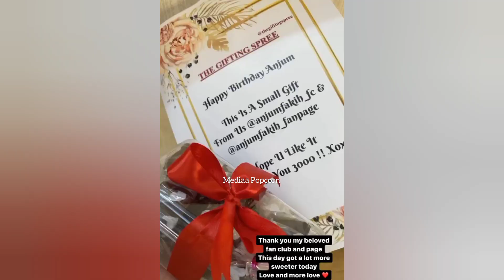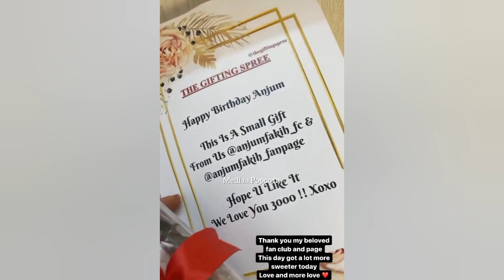AnjumFahik Birthday Celebration at Kundalibhagya Set/Abhishek kabur's Treat 🎂🎉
Definitely you will enjoy🙂